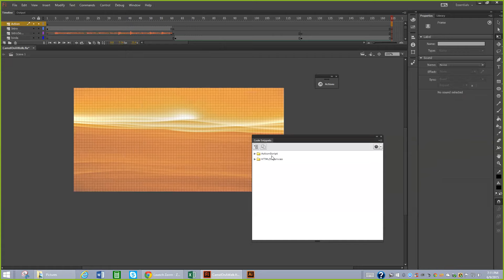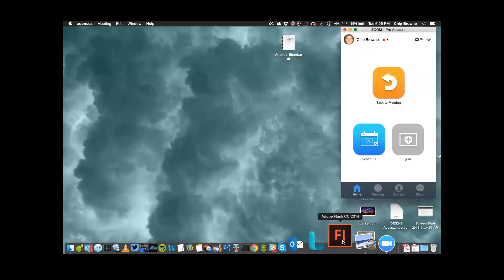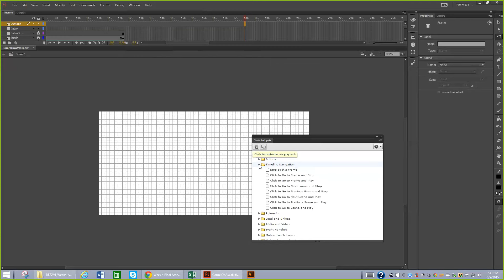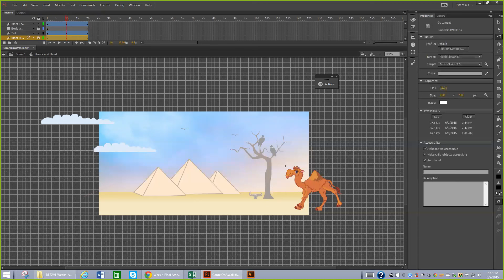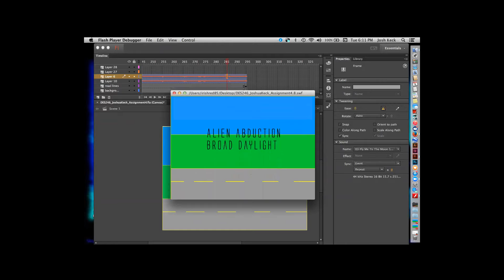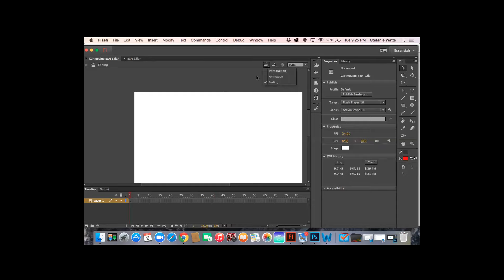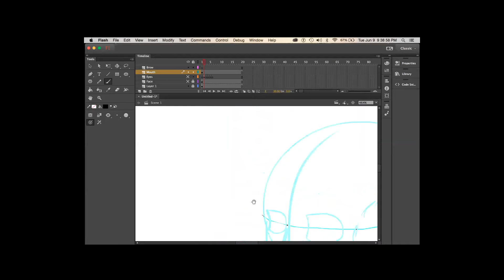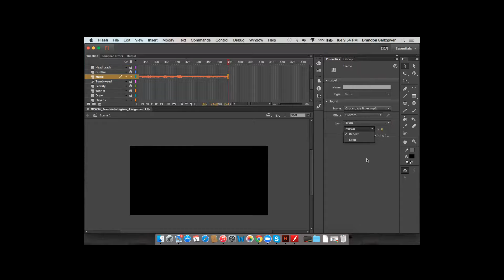Live Lecture #2 of Week 4